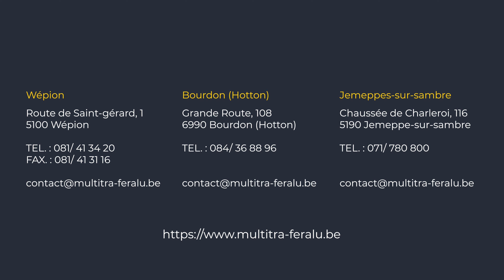Tuto dépannage - Reprogrammation d'une motorisation Prolift Hörmann